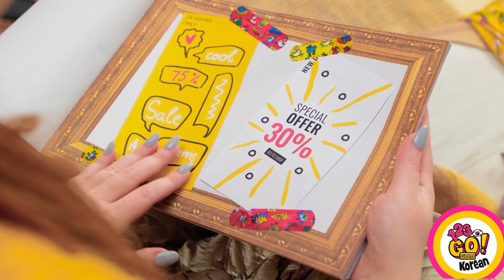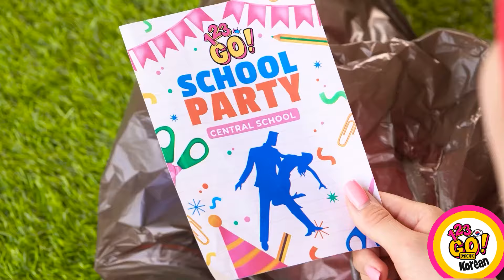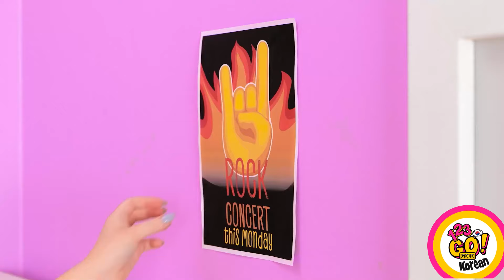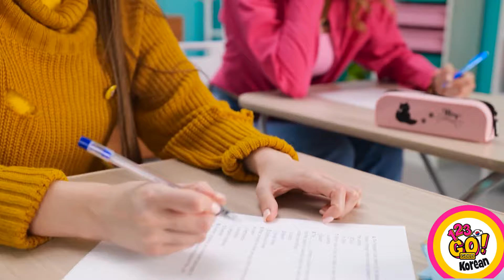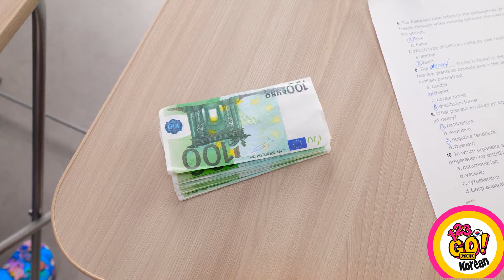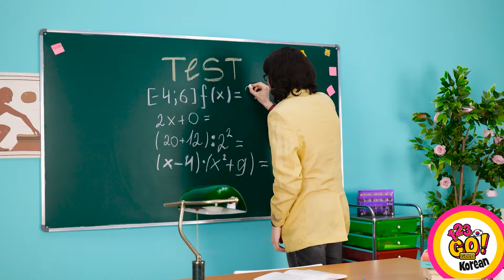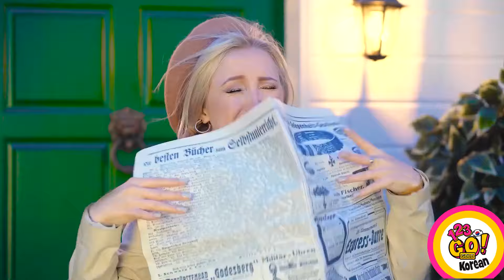부자 vs 가난한 사람! 미친 의상과 멋진 학교 속임수! 123GO! GOLD의 재미있는 상황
👔💰 기상천외한 의상을 살펴보고 손에 땀을 쥐게 하는 멋진 학교 트릭을 공개합니다. 유쾌하고 예상치 못한 상황에서 대조적인 라이프스타일을 비교하며 함께 웃어보세요. 누가 누구를 이길까요? 유머 감각을 키우고 재미있는 대결을 즐겨보세요! 😄🎓